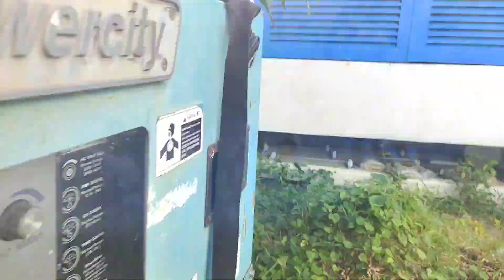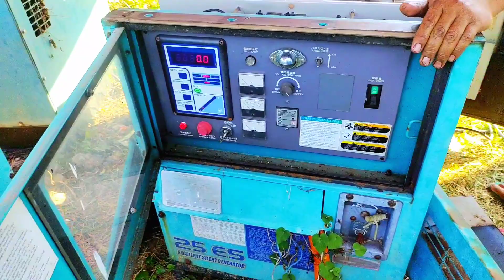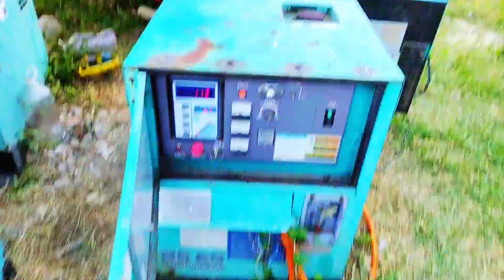Denyo 35 kva 4jg2 denyo 25 kva c240 denyo 25kva denyo 4le2 generator set engine reconditioned